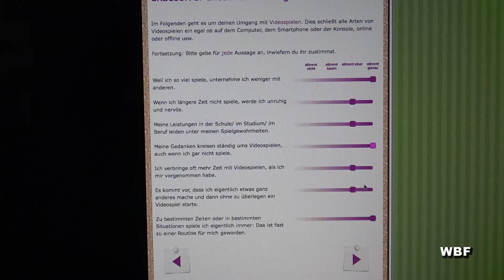WBF - Wenn Computerspiele süchtig machen (Trailer)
Kurzbeschreibung des Unterrichtsfilms:
Für die meisten Jugendlichen sind Computerspiele fester und wichtiger Bestandteil ihres Lebens. Aber können Computerspiele süchtig machen? Eine Sozialpädagogin und ein Psychotherapeut erklären, was Sucht überhaupt ist. Jonah (13) und seine Freunde haben beim Zocken viel Spaß. Die Kontrolle seiner Eltern nervt Jonah. Trotzdem ist er bereit, einen Selbsttest zu machen und ein Beratungsgespräch zu führen. Laslo aus Berlin ist heute 28 Jahre alt. Er ist computerspielsüchtig und erzählt rückblickend vom Verlauf seiner Sucht. Erst als er erkennt, dass nicht er die Computerspiele kontrolliert, sondern die Spiele ihn, ist er bereit, eine Therapie zu machen. Zum Schluss erklärt die Sozialpädagogin die Möglichkeiten einer Behandlung.

Didaktische Absicht:

Die Schülerinnen und Schüler bekommen eine Vorstellung davon, dass Computerspiele nicht nur Spaß und Unterhaltung sind, sondern dass von den Spielen auch Gefahren ausgehen. Sie erfahren, was eine Sucht ausmacht. Ihnen wird deutlich, dass es auch verhaltensgebundene Suchtformen gibt. Sie können nachvollziehen, dass jemand, der süchtig ist, keine Kontrolle mehr über sein Verhalten hat. Sie erkennen, dass jemand, der nur noch vor dem Computer sitzt und zockt, sozial vereinsamt. Sie erfahren aber auch, dass es Möglichkeiten gibt, sich helfen zu lassen. Sie gewinnen Einblicke, wie Beratungsgespräche den Weg aus der Sucht unterstützen können, und erkennen, dass es manchmal auch wichtig ist, eine Therapie zu machen.

Interaktives Lernmodul:

In der Online-Version bieten wir für dieses Medium ein zusätzliches interaktives Lernmodul an.Das Modul enthält das didaktische Arbeitsmaterial in animierter Form und unterstützt die aktive Auseinandersetzung der Schülerinnen und Schüler mit den Lerninhalten. Es ist besonders für mobile Endgeräte - also auch für Tablet-Klassen - geeignet. So können bspw. die Arbeitsblätter innerhalb der Anwendung bearbeitet werden, eine zusätzliche Software ist nicht notwendig. Dank der implementierten Lernkontrolle können die Lernenden ihre Ergebnisse sofort überprüfen und gegebenenfalls die Aufgaben wiederholen.Alle Schulen ab 5. Schuljahr, Jugend- und ErwachsenenbildungSiehe auch